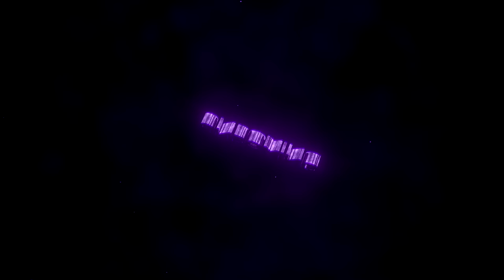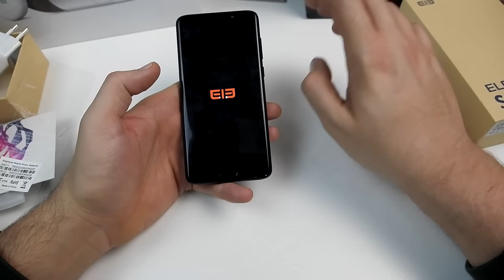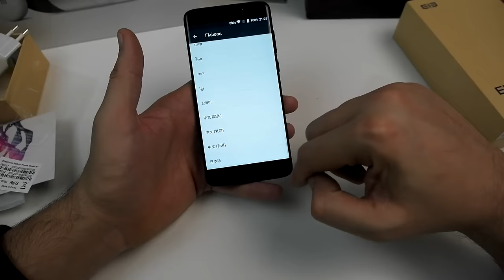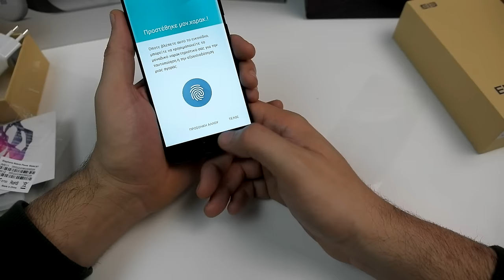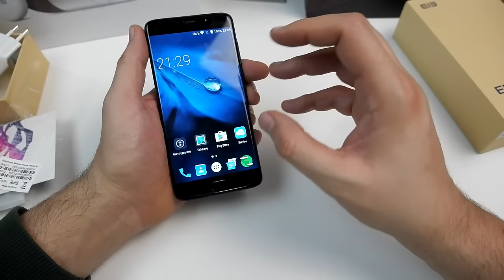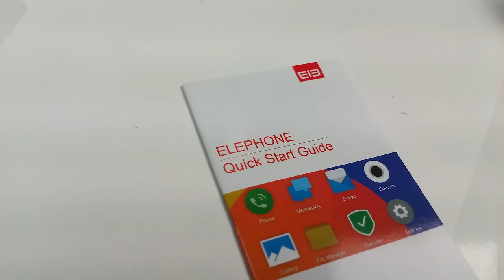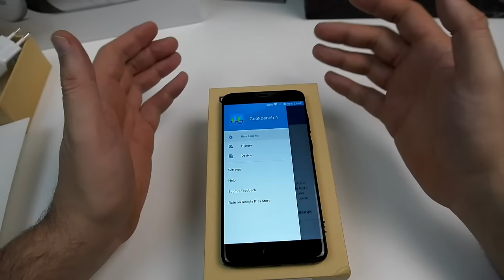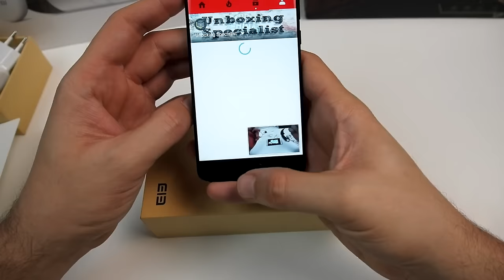Elephone S7 4G Phablet Review & Unboxing [Greek]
Εναλλακτικές προτάσεις

Τα κακά του να χρειάζεσαι 800αρα,Stock Android και ελληνικά straight out of the box.

Ενα εμφανισιακά όμορφο κινητό που ομως ήθελε να προσφέρει πολλά αλλα τελικά προσγειώθηκε στα μούτρα του.

Ειμαι αρνητικός γιατι εχω συνηθίσει να παίρνω περισσότερα για τα χρήματα μου.

Δεν λεω οτι ειναι απαραίτητα κακο κινητό αλλα η τιμη του θα επρεπε για εμενα να ειναι στα 150€.

Κάμερα ικανοποιητικη
Επιδόσεις καλες
Σήμα Καμπάνα
Αυτονομία μέτρια
Design υποκειμενικό
Fingerprint sensor ΑΠΑΡΑΔΕΚΤΟ
Απουσια back,setting buttons σπαστική.

Αν θες να το κανεις δωρο σε καποιον μεγαλύτερης ηλικιας που δεν το εχει με τα κινητα,θελει και την 800αρα Go for it.

Αν δεν σε καιει το θεμα 800αρα και ψηνεσαι να μαθεις να βαζεις μια Rom φυσικα και υπαρχουν πολυ καλυτερες και φτηνοτερες επιλογες για ολα τα γουστα.

Specification
Basic Information
Brand: Elephone
Type: 4G Phablet
OS: Android 6.0
Service Provide: Unlocked
Language: Multi language
SIM Card Slot: Dual SIM,Dual Standby
SIM Card Type: Dual Nano SIM
Hardware
CPU: Helio X20
Cores: 2.0GHz,Deca Core
GPU: Mali T880
RAM: 4GB RAM
ROM: 64GB
External Memory: TF card up to 128GB (not included)
Network
Wireless Connectivity: 3G,4G,Bluetooth 4.0,GPS,GSM,WiFi
WIFI: 802.11a/b/g/n wireless internet
Network type: FDD-LTE+WCDMA+GSM
2G: GSM 850/900/1800/1900MHz
3G: WCDMA 900/2100MHz
4G: FDD-LTE 800/1800/2100/2600MHz TDD-LTE 2300/2600MHz
Display
Screen type: Capacitive
Screen size: 5.5 inch
Screen resolution: 1920 x 1080 (FHD)
Camera
Camera type: Dual cameras (one front one back)
Back camera: 13.0MP
Front camera: 5.0MP
Video recording: Yes
Media Formats
Picture format: BMP,GIF,JPEG,PNG
Music format: AAC,AMR,MP3,WAV
Video format: 3GP,H.264,MP4
Games: Android APK
Other Features
I/O Interface: 2 x Nano SIM Slot,3.5mm Audio Out Port,Micophone,Micro USB Slot,Speaker,TF/Micro SD Card Slot
Sensor: Ambient Light Sensor,E-Compass,Gravity Sensor,Gyroscope,Hall Sensor,Proximity Sensor
Google Play Store: Yes
Additional Features: 3G,4G,Alarm,Bluetooth,Browser,Calculator,Calendar,Fingerprint recognition,Fingerprint Unlocking,Gesture Sensing,GPS,MP3,MP4,People,Wi-Fi
Battery
Battery Capacity (mAh): 3000mAh Built-in
Battery Type: Lithium-ion Polymer Battery
Package Contents
Cell Phone: 1
Power Adapter: 1
USB Cable: 1
Back Case : 1
English Manual : 1
SIM Needle: 1